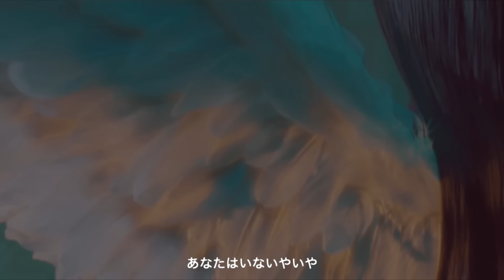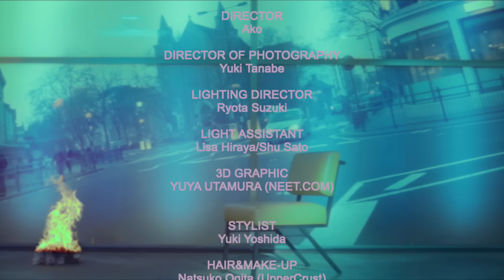a子 - 暴く春 : MUSIC VIDEO (Ako - resist)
- Cast -
Ako/Nanao

- Musicians -
Ako/Masumi Saito/Eiji Nakamura/Jun Shirakawa/Gaku Usui

- Director -
Ako

Yuki Tanabe

- Lighting Director -
Ryota Suzuki

- Light Assistant -
Lisa Hiraya/Shu Sato

- 3D Graphic -
YUYA UTAMURA (NEET.COM)

- Stylist -
Yuki Yoshida

- Hair&Make-up -
Natsuko Ogita (UpperCrust)

- Still -
Goku Noguchi

- Filmed at -
LOTUS

- Special Thanks -
BaBa/Tamio Aihara/JIAN YE